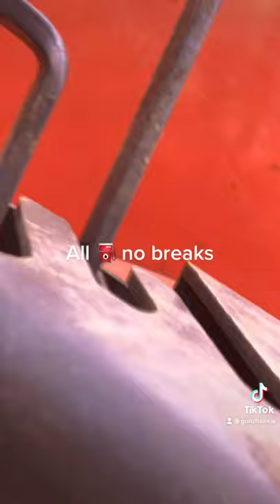Tractor brake turns